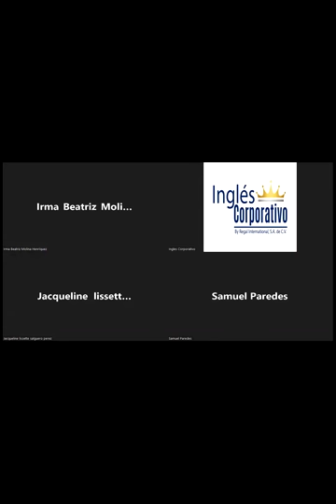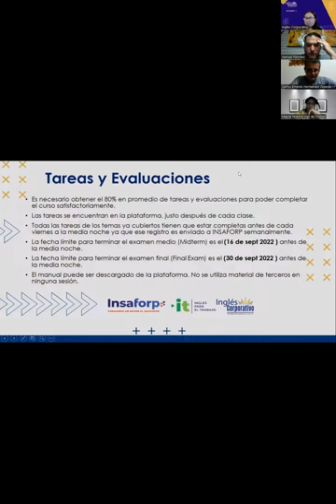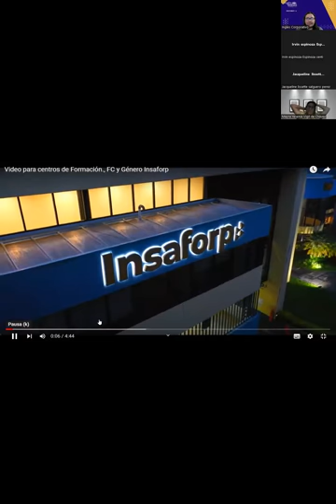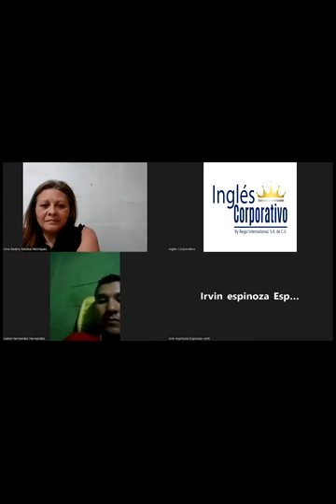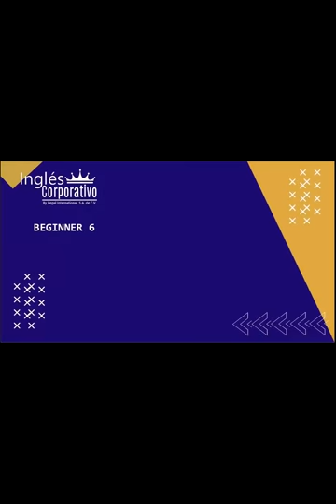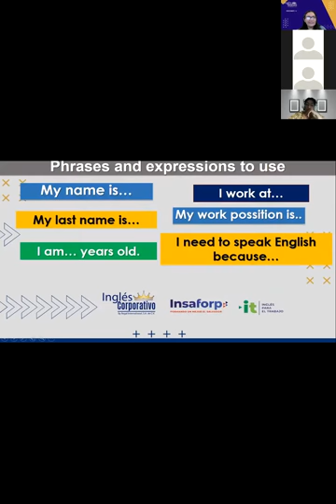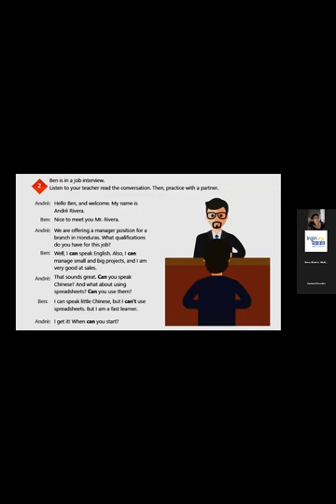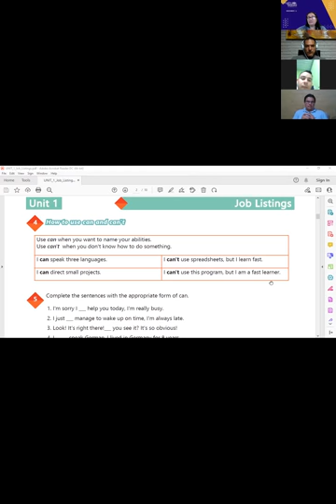Inglés Corporativo-05-09-2022-HOW TO USE CAN AND CAN'T.